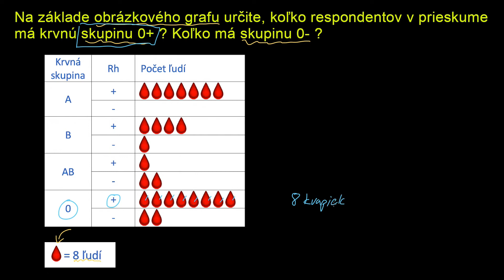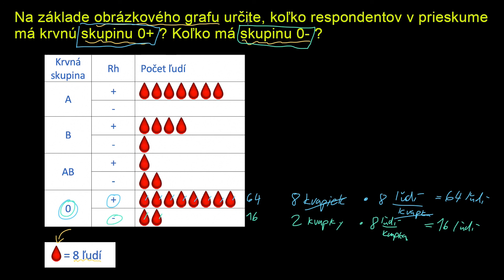Čítanie obrázkového grafu | Čítanie a interpretácia dát | Matematika | Khan Academy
Interpretácia dát z obrázkového grafu